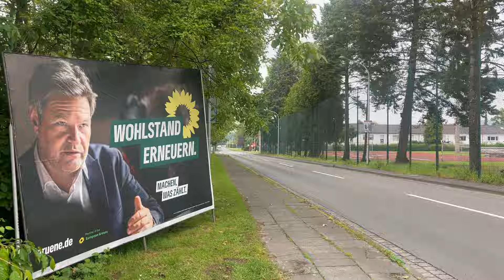Stephan Kurenbach - Der Vorhang fällt (Single Edit)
Text: Kurenbach
Kamera: Maria
Produktion: BEKU

Danke an:
Treff Sport Bad Honnef
Schischa Löwe 66 Linz

Aus dem Album "Millenials" - ab dem 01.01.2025 als LP erhältlich.